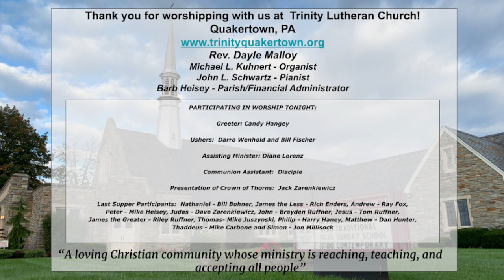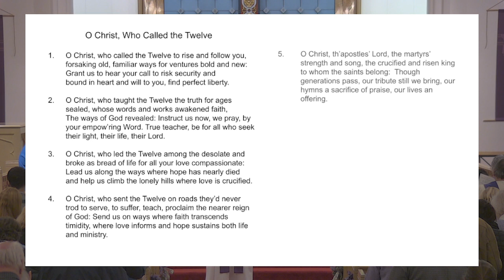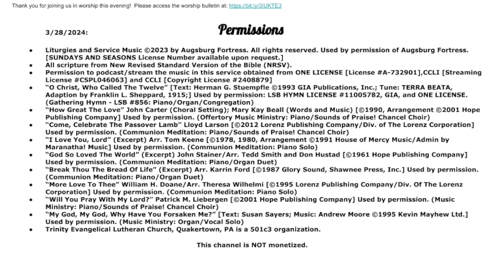Maundy Thursday Worship from Trinity Lutheran Church 3-28-24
Thank you for joining us in worship this evening!

3/28/2024: Permissions
All scripture from New Revised Standard Version of the Bible (NRSV).
Permission to podcast/stream the music in this service obtained from ONE LICENSE [License A-732901],CCLI [Streaming License CSPL046063] and CCLI [Copyright License #2408879]
“O Christ, Who Called The Twelve” [Text: Herman G. Stuempfle ©1993 GIA Publications, Inc.; Tune: TERRA BEATA, Adaption by Franklin L. Sheppard, 1915;] Used by permission: LSB HYMN LICENSE #11005782, GIA, and ONE LICENSE. (Gathering Hymn - LSB #856: Piano/Organ/Congregation)
“I Love You, Lord” (Excerpt) Arr. Music] Used by permission. (Communion Meditation: Piano Solo)
“More Love To Thee” William H. Doane/Arr. Of The Lorenz Corporation] Used by permission. (Communion Meditation: Piano Solo)
Trinity Evangelical Lutheran Church, Quakertown, PA is a 501c3 organization.